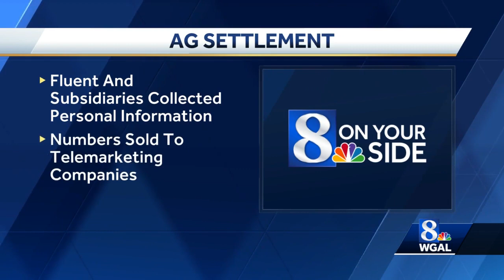Pa. reaches settlement over unwanted telemarketing calls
Pennsylvania has reached a settlement with a company and its subsidiaries for their alleged role in causing millions of unwanted telemarketing calls.